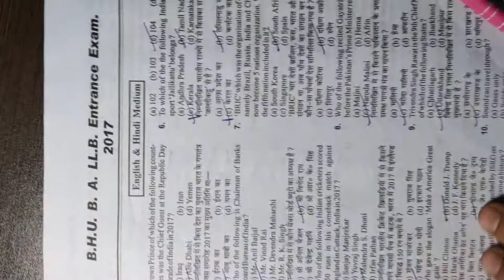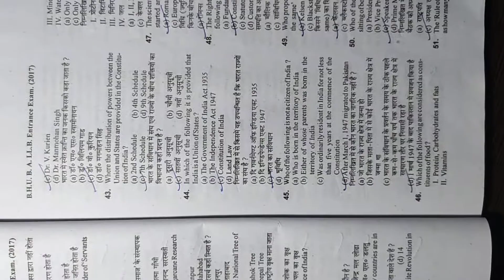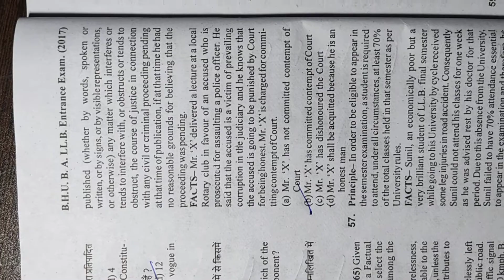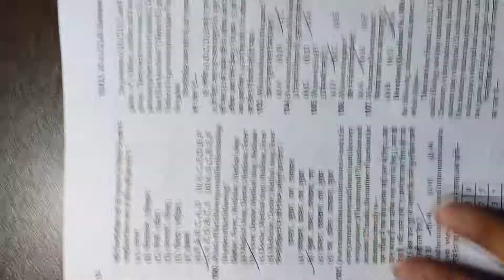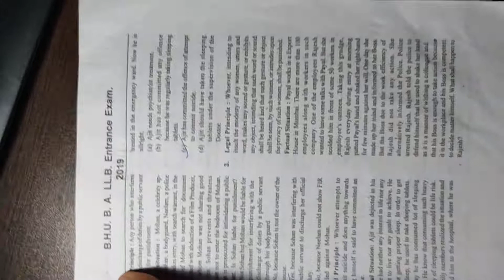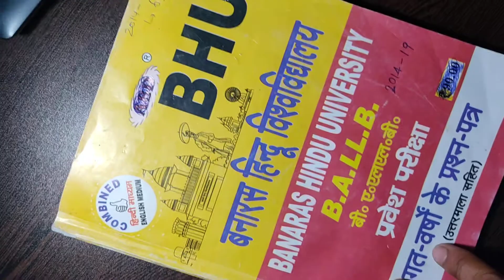BHU B.A. LLB - Previous years paper 2017 || old question paper of BHU B.A. LLB 2017